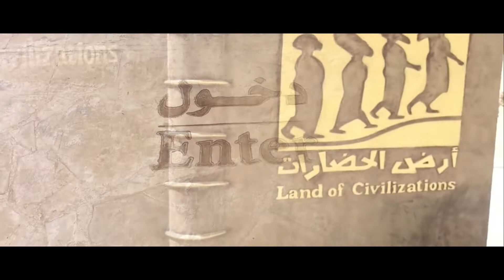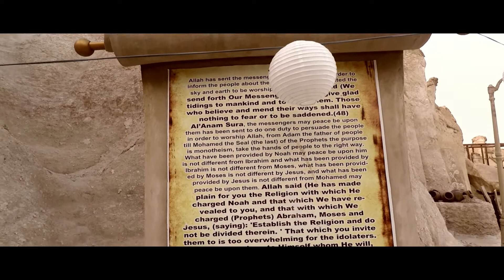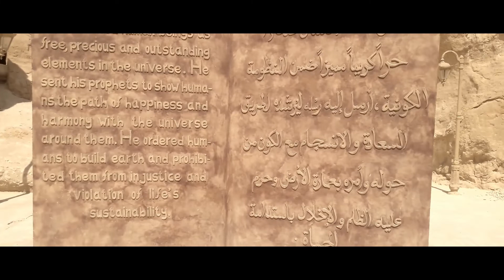Exploring Qarah Mountain & Caves | Al Hasa | Al- Hofuf | caves near me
Exploring Qarah Mountain and Al Qarah Mountain located to the east of Al-Ahsa, is a major tourism attraction and natural and historical landmark in the Kingdom of Saudi Arabia.

-=-=-= TIME STAMPS =-=-=-
0:00 - Intro Qarah Mountain & Caves
0:32 - Entrance of qarah mountain & caves
1:21 - Going inside the qarah mountain & caves
2:12 - Maze inside the qarah caves
2:16 - Exploring the qarah caves going deep inside the caves
3:26 - Outside area of qarah mountains
3:54 - Structure of Noah's Arc in qarah mountains
4:08 - Purple lights at night in qarah mountains
4:23 - Explanation about qarah mountains & caves experience

Gear Used:
1 - GoPro Hero 5 Black
2 - iPhone XR
3 - Gorillapod Action Tripod
4 - Tripod for Digital & Camcorder Camera
5 - Joby Suction Cup Holder Mount for GoPro
6 - Sony MDR-ZX110AP Extra Bass Headphone

(YTC: TJz Adventures or tjzadventures.com) is a participant in the Amazon Services LLC Associates Program, an affiliate advertising program designed to provide a means for sites to earn advertising fees by advertising and linking to Amazon.com